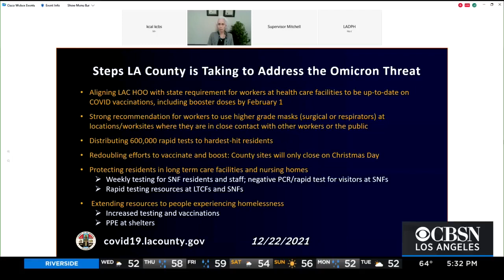Hospital Preps For Increase In Omicron Patients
Mara Bryant details the preparations Adventist Health White Memorial Medical Center are making for a potential surge.